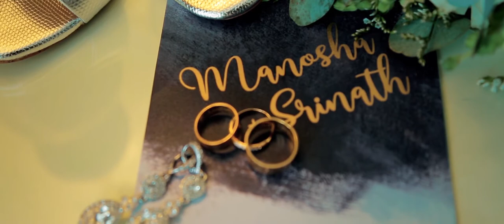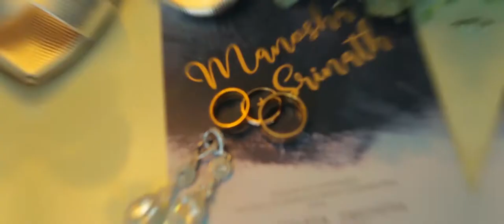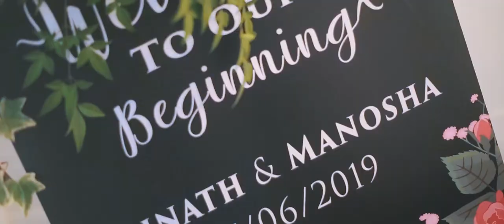WEDDING FILM | Manosha & Srinath | Highlights | FULL HD | Galle Wedding FIlms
Manosha & Srinath
Wedding Film Highlights Trailer by Galle Wedding Films.

@ The Kingsbury Hotel, Sri Lanka.
Official Photography | Shine Wedding Photography
Dressed & Make Up | Brides By Leena

Contact Galle Wedding Films for your Wedding, Engagement, Casual Portrait Films ( Pre Shoots), Anniversary Film.

01. Morpheus and The Dream (Michael Maas ft Felicia Farerre)
02. All Day (Now United)

We do not reserve ownership or copyrights to these song we have used in our video.